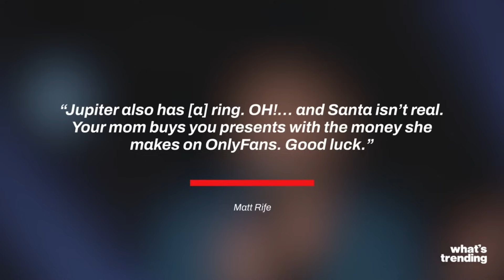Matt Rife is WORSE Than You Thought...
Comedian Matt Rife got cancelled for tellingg an offensive joke, right? Wrong. He didn't get cancelled. Matt Rife actually hatched a terrible scheming plot in order to further his career.
This video doesn't even scratch the surface but serves as an introduction to how Matt Rife is manipulating the public into believing that he is some sort of victim of the woke mob. Cringe.